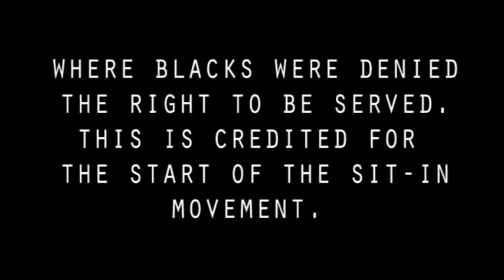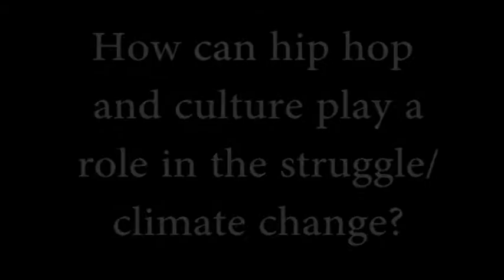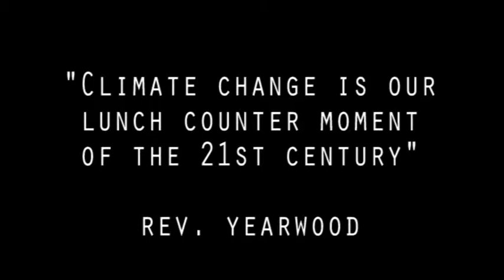Jibreel Khazan speaks on Climate Change